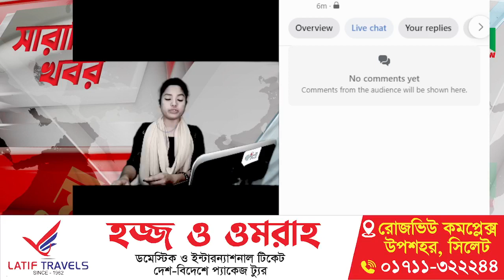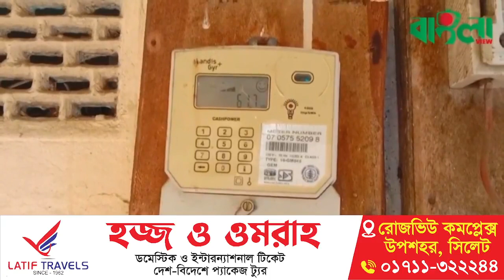বিদ্যুতের দাম আবার বাড়ছে l Electricity prices l Sylhet News l Banglaviewtv